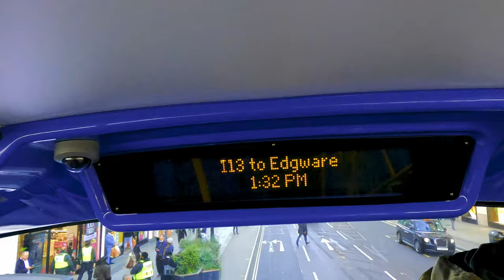4K|London🚌Route113|Mayfair,Hampstead,Cricklewood,West Hendon,Edgware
londonbusride2021 mayfairbusride hampsteadbusride cricklewoodbusrideThere's a lot to see on a trip to London, and especially on your first trip to the city. Taking a bus is one of the easiest ways to get a good view of London without much hassle or expense; all you have to do is find out which route you want to take and then leave the driving to them while you gawk at the scene. London is covered by more than 700 bus routes, and many travel past some of the city's iconic sights. As a bonus, many of the buses are double-deckers, and what a great view you'll get on the upper deck.

00:00 Intro
00:15 Marble Arch Station(L)
01:37 Orchard Street/Selfriges(BA)
03:19 Portman Square(Y)
05:17 York Street(F)
06:27 Baker Street Station(C)
09:02 Park Road?Ivor Place(X)
10:16 Alfa Close(LC)
11:06 London Central Mosque(N)
12:11 Lord's Cricket Ground(J)
12:57 St John's Wood Station(B)
14:24 Queen's Grove(A)
15:49 Boundary Road(B)
16:24 Swiss Cottage Stn /Finchley Road(L)
17:24 College Crescent(A)
18:57 Finchley Road Station(FK)
20:30 Finchley Road/O2 Centre(FL)
21:58 Finchley Road & Frognal Station(FD)
23:17 Langland Gardens(FS)
23:36 West End Lane(FT)
25:30 Lyncroft Gardens(CD)
27:41 Fortune Green Road(CE)
30:00 Lyndale(U)
30:53 Cricklewood Lane(V)
32:28 Garth Road(N)
36:00 The Vale(N)
37:14 Woodville Gardens(T)
38:22 North Circular Road(N)
39:22 Prince Charles Drive(G)
41:22 Graham Road(S)
43:52 Hendon Central Station(E)
47:06 Hendon War Memorial(H)
49:11 Colindeep Lane(W)
50:58 Greyhound Hill(N)
51:41 Southfields(N)
52:04 Hall Lane
54:34 Fiveways Corner/Copthall Sports(N)
55:49 Watford Way/Grahame Park Way(QZ)
56:11 Bunns Lane Bridge(N)
Mill Hill Park
56:22 University College London Observatory(P)
58:33 Mill Hill Circus(R)
59:53 Apex Corner(K)
01:01:17 Oakmead Gardens(L)
01:01:56 Stoneyfields Park(M)
01:02:12 Highview Avenue(N)
01:02:32 The Grove(E)
01:02:53 Broadfields Avenue(F)
01:04:08 Edgwarebury Lane/Edgware Way(G)
01:04:57 Edgwarebury Gardens(H)
01:06:27 Edgware Station(G)

If you would like to Support me,please